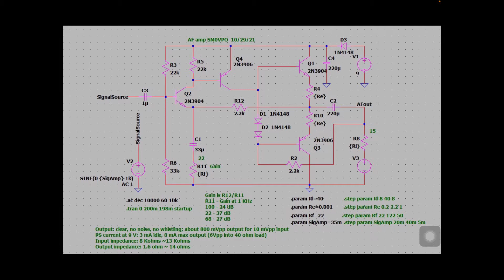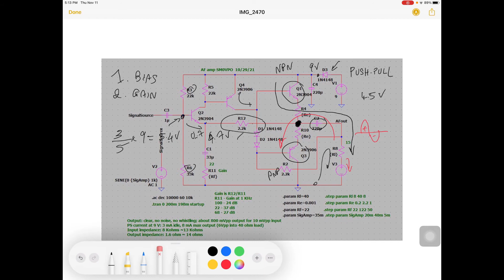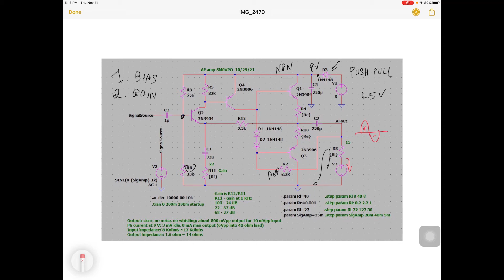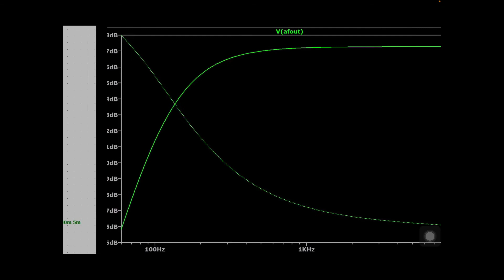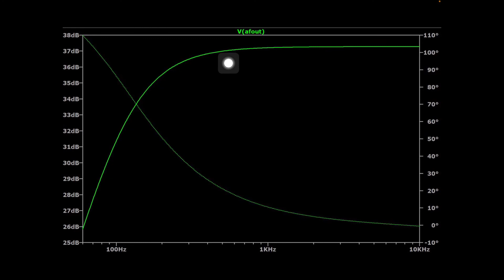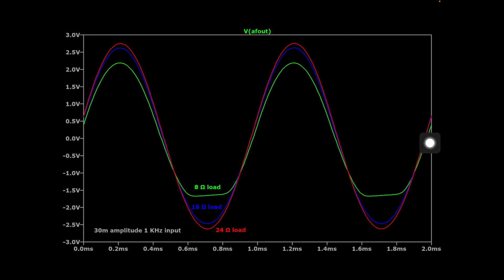Mạch khuếch đại âm tần dùng 4 điện chuyển ghép kiểu push-pull - Audio Amplifier Circuit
Mạch khuếch đại âm tần dùng 4 điện chuyển ghép kiểu push-pull complementary.